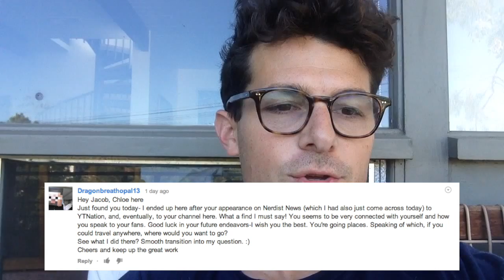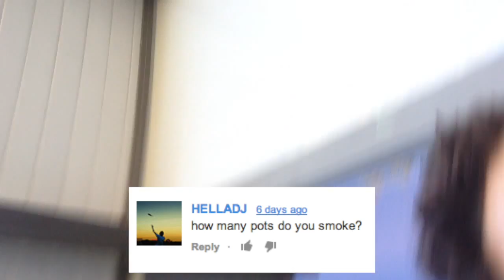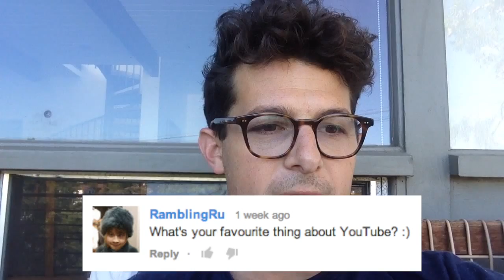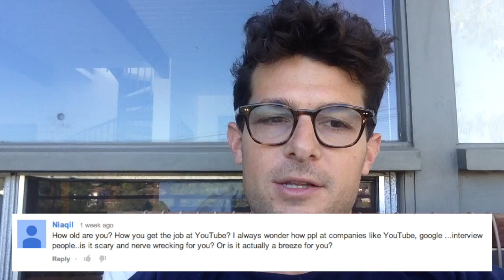COFFEE and ANSWERS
Got more questions or comments? Leave them below and I'll answer again next weekend.